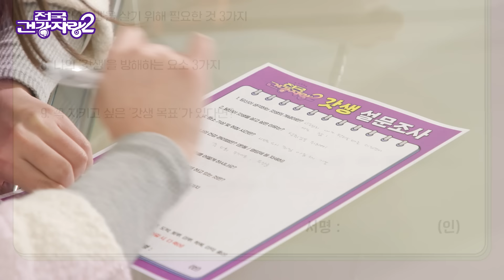역대급 현실적인 K남매 등장...? 윤지성 윤슬기 | 전국건강자랑 시즌2 EP.0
전국건강자랑 시즌2 NEW MC는 바로
❤️윤.남.매❤️

몸, 정신, 지갑 모두 갓생이 되기 위한 여정!
윤남매와 함께 떠나보실라우?🚩

갓생을 살아주었으면 하는데...
우리 프로그램 괜찮겠지...?😭

유튜브 채널 어서오십초로 GOGO

🟣댓글 이벤트🟣
아래 댓글창에 기발한 언어를 구사해주세요!
기한: 3/9(목) ~ 3/15(수) 11시 59분까지
상품: 갓생을 위한 CU 상품권 오천원 (총 5명)
당첨 발표: 3/17(금) 커뮤니티
당첨Tip: 구독